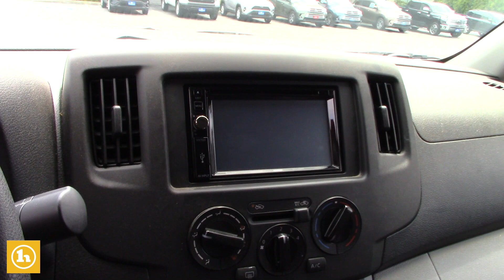2017 Chevy City Express LT For John From Evan